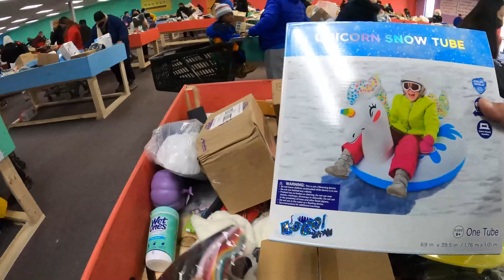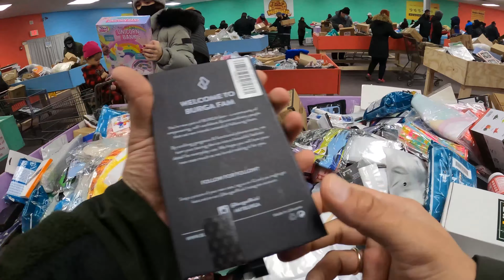Amerika'da Orjinal Rolex'i 1$'a nasıl alırsın ? Şansın varsa bulursun.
Fırsatlar Ülkesi Amerika ... Eskiden televizyon karşısında ; Amerika'da depo savaşları , Kupon çılgınları , Rehinciler , Hurda avcılığı gibi birsürü program izliyor ve acaba bunlar kurgu mu diye kendime soruyordum. Değilmiş Dostlar.. Buraya gelince hepsini ve fazlasını gördüm. Göreceğim ve çekeceğim . Takipte kalın . Çok eğlenceli içeriklerle devamı gelecek.